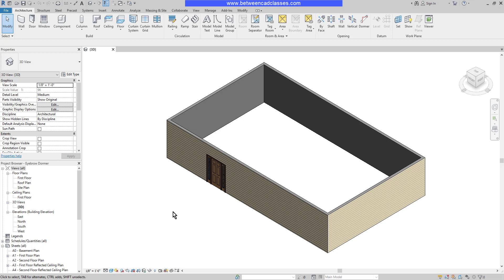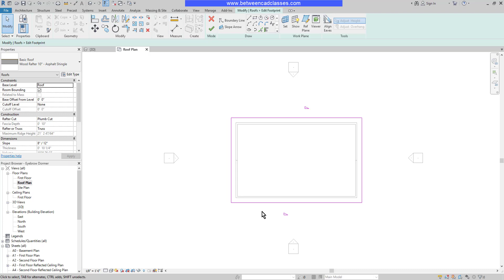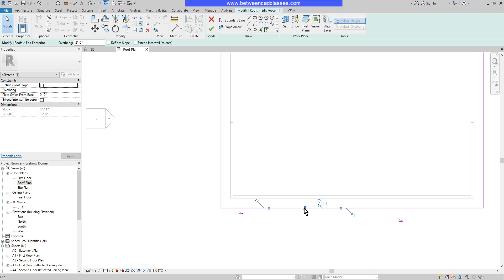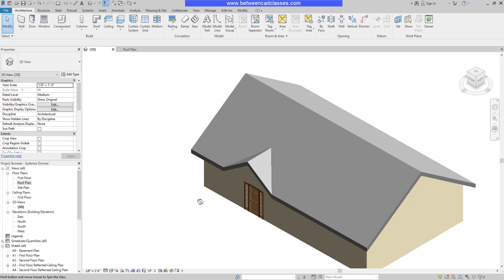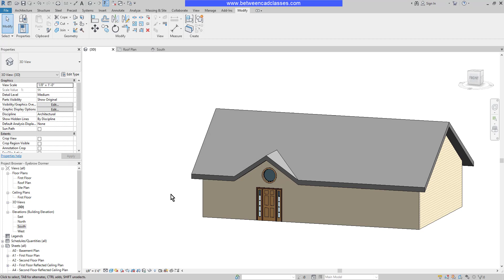Creating an Eyebrow Dormer in Autodesk Revit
In this video you will learn how to add an eyebrow dormer to a roof in Autodesk Revit.

0:00 Intro
0:10 Adding the main roof
1:30 Splitting the roof line
2:29 Adding the slope arrows
3:37 Adding a window